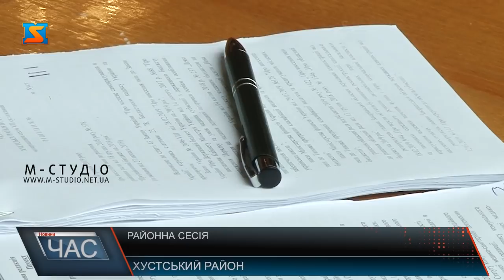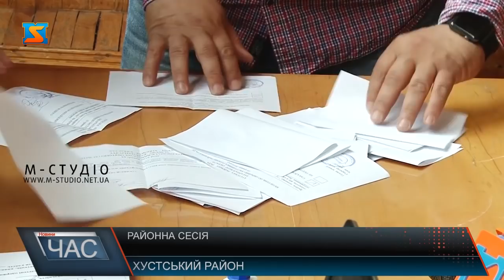Районна сесія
Заступник голови Хустської районної ради Михайло Калинич склав свої повноваження на засіданні 14-ї сесії райради 7-го скликання. Таке його рішення підтримали депутати, відтак переобрали нового заступника ради.